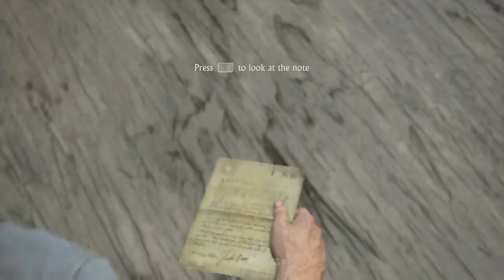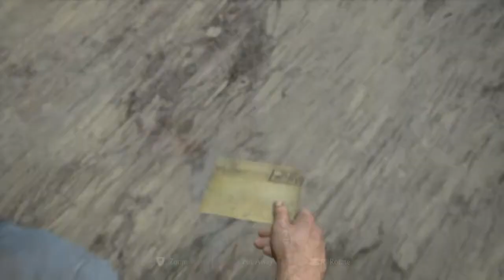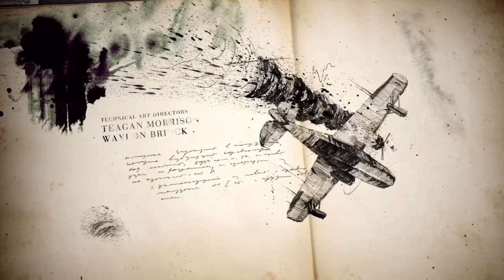Uncharted 4 - A Thief End Walkthrough Gameplay (PS4) Part 2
Welcome to uncharted 4

Really appreciate it guys! Stay safe!